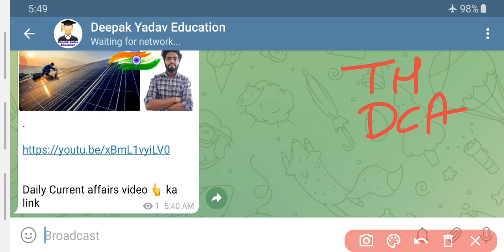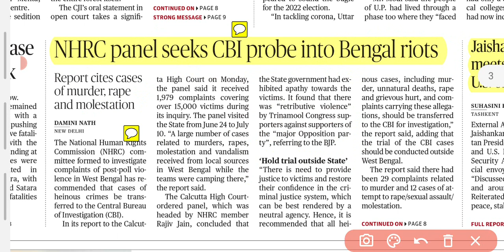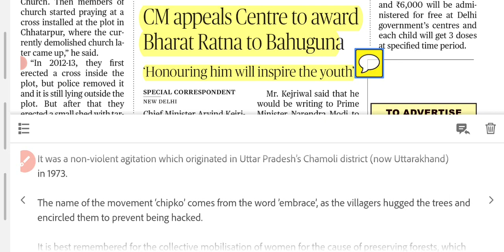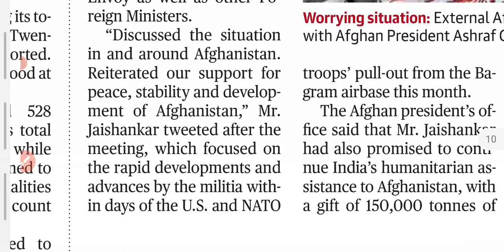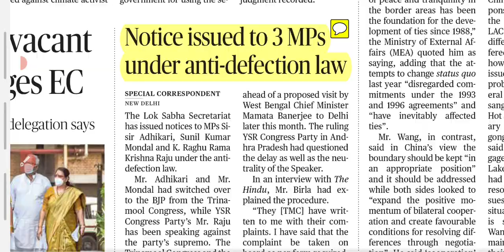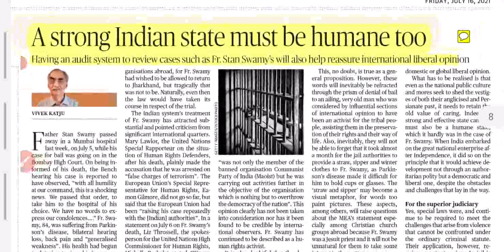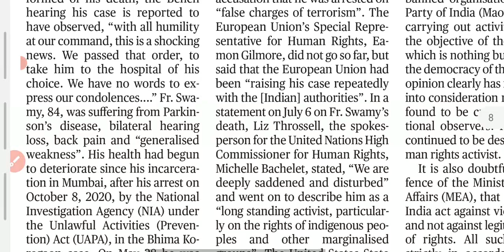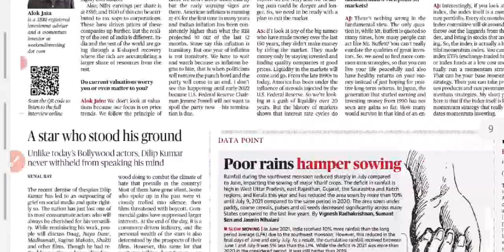16 July 2021 | The Hindu Newspaper analysis | Current Affairs 2021